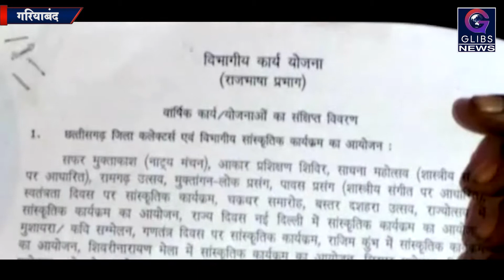संस्कृति विभाग से मदद की आस में लोक कलाकार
17 सालों से छत्तीसगढ़ की लोक कला,  लोक संस्कृति देश विदेश में विख्यात है--- यहां की लोककला लोक संस्कृति, गीत संगीत वेश भूशा से ही प्रदेश को एक अलग पहचान मिली है, लेकिन प्रदेश की लोककला लोक संस्कृति विलुप्त होने की कगार पर है, आज भी हाजरों कलाकार छत्तीसगढ़ की लोककला लोक संस्कृति को अपना कर लगातार कार्य कर रहे हैं,  ताकि की प्रदेश की लोककला लोक संस्कृति विलुप्त न हो जाए, ऐसे ही एक कलाकार है राजकुमार यादव जो विगत 20 वषों से ग्रामीण अंचलो के कलाकरों को लेकर छत्तीसगढ़ की लोककला लोक संस्कृति को बचाने के लिए संघर्ष कर रहा है, लेकिन संस्कृति विभाग से कलाकरों को आज तक योजना का लाभ नही मिला है, जिसकी वजह से लोक कला लोक संस्कृति अब विलुप्त हो रही है, और कलाकार आर्थिक संकट में जीवन यापन कर रहे हैं |